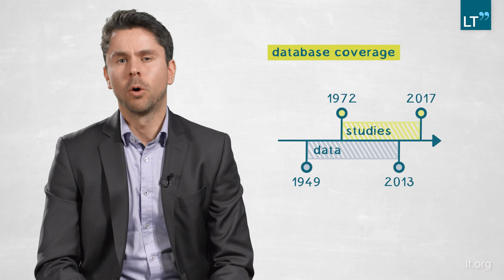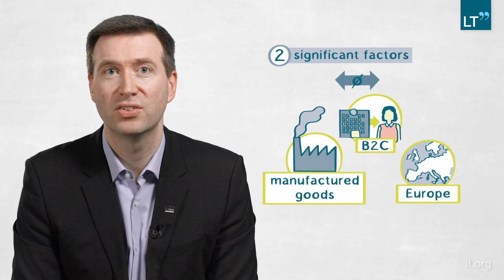The Relationship Between Market Share and Financial Firm Performance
Increasing market share is a central aim for many businesses. In this video, ALEXANDER EDELING and ALEXANDER HIMME ask whether the pursuit of market share should retain its primacy in the era of globalization and digitization.
Employing a meta analysis and drawing on data collected in 89 individual empirical studies, the authors assert that marketing assets like customer relationship and brands have a much more significant impact on financial firm performance than market share. The research has direct implications not only for performance measurement systems but also for the design and allocation of marketing budgets.

This LT Publication is divided into the following chapters:
0:00 Question
2:08 Method
4:24 Findings
7:14 Relevance
9:41 Outlook